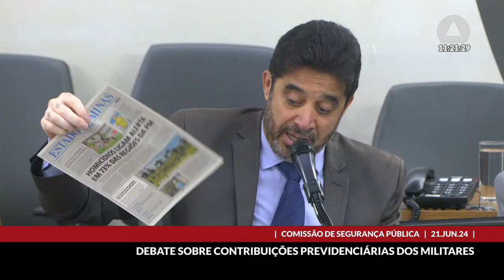21/06/2024 10:00 - Comissão de Segurança Pública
Finalidade da audiência: Debater o descumprimento de decisão do TCE-MG que determinou ao Sr. Marcel Dornas Beghini, Secretário-Geral do Estado de Minas Gerais, que, até 5 de junho de 2024, comprovasse a suspensão de qualquer desconto a título de contribuição previdenciária com base nas alíquotas trazidas na Lei Federal n. 13.954/2019, aplicando-se, por conseguinte, a Lei Estadual n. 10.366/1990; o restabelecimento do recolhimento das contribuições patronais pertinentes aos segurados do IPSM; e a retomada da sistemática de destinação, contabilização e recolhimento das contribuições previdenciárias militares prevista na legislação estadual, sob pena de multa diária.